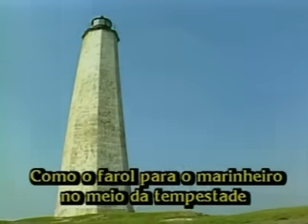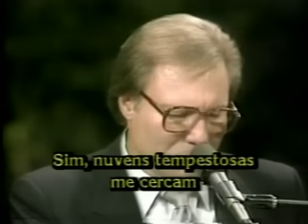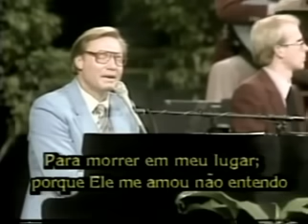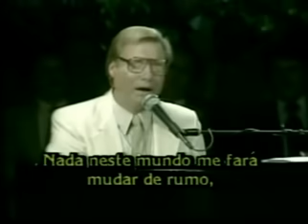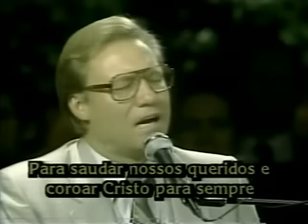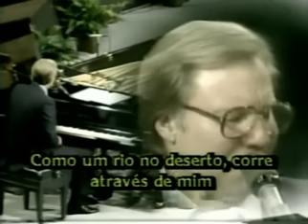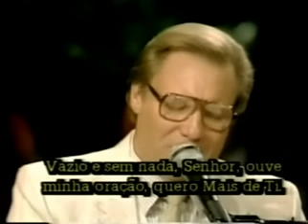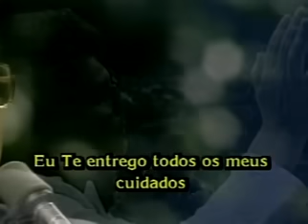JIMMY SWAGGART - CLÁSSICOS GOSPEL INESQUECÍVEIS